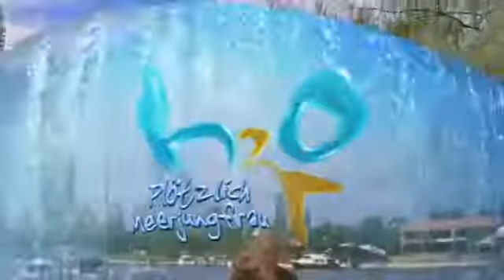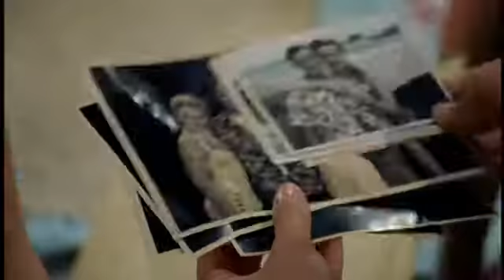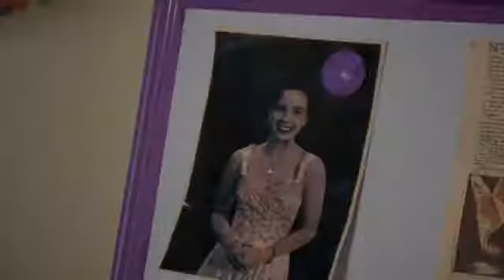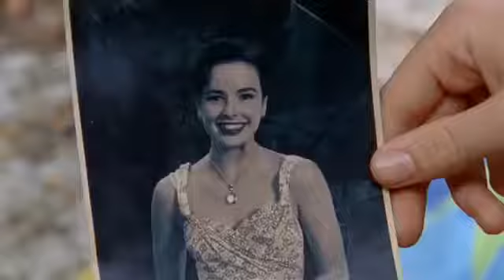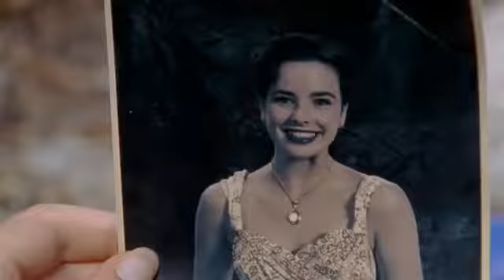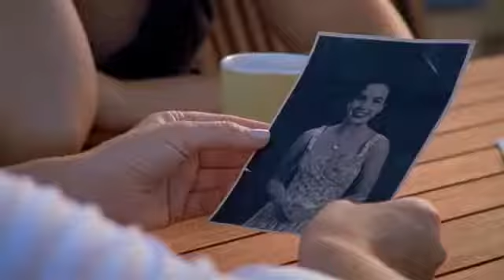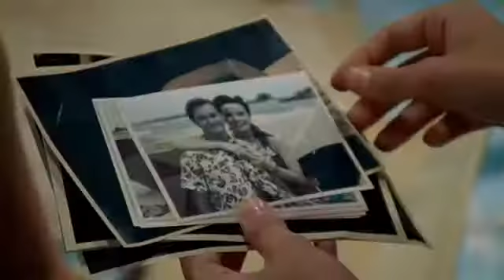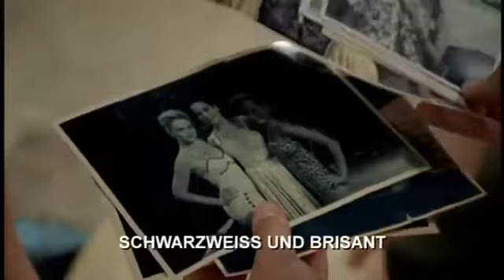H2O Plötzlich Meerjungfrau Staffel 2 Folge 20 Schwarzweiß Und Brisant